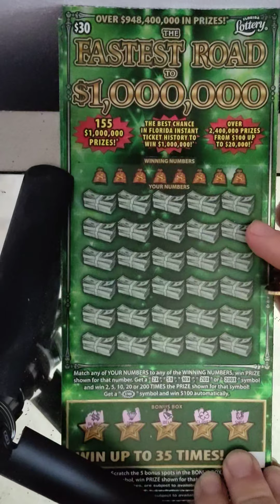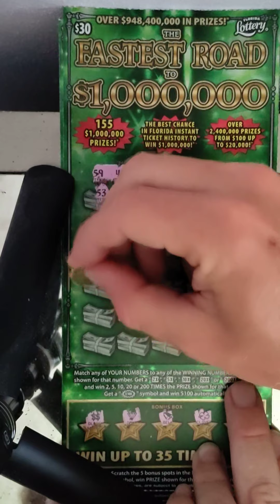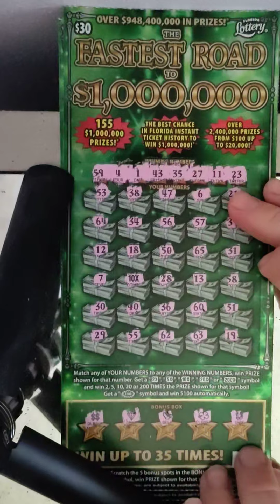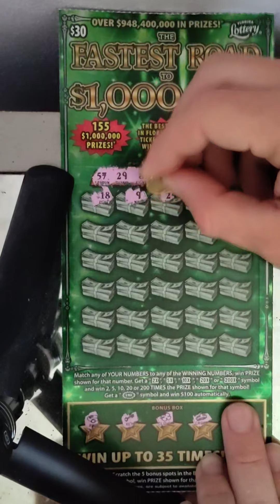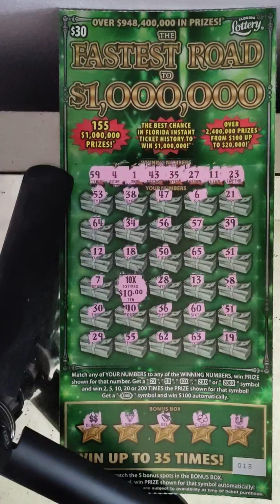2 in row 30 dollar fastest road 10x found nice win Florida lottery